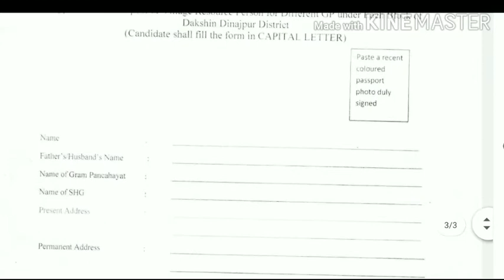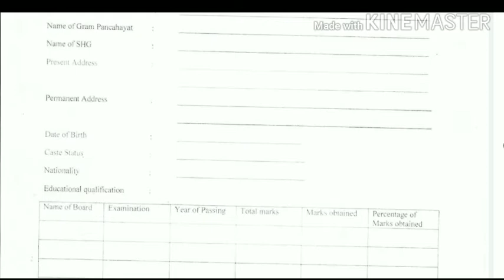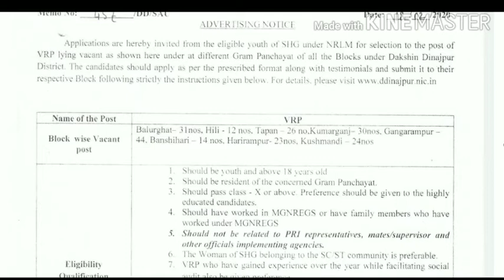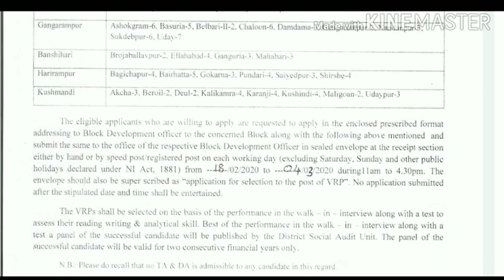গ্রামপঞ্চায়তে কর্মী নিয়োগের বিজ্ঞপ্তি প্রকাশ করেছে , westbengal government job 2020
Wellcome to Smartphone school,
In this video I have discussed about .for 2020 students. follow this Suggestion and get ready for exam..follow the textbook neatly...wish you best of luck.

★★★আমার যে জিনিস গুলো ব্যাবহার করি তার লিংক নিচে দিলাম,যদি কেউ কিনতে বা দেখতে ইচ্ছুক তাহলে নিচের লিংক এ ক্লিক করে নিতে পারো●
◆আমি যে মোবাইল ব্যাবহার করি তার লিংক:-

◆আমি যে ল্যাপটপ ব্যাবহার করি তার লিংক:-

◆আমি যে মাইক্রোফোন ব্যাবহার করি :-

Related topics _1

recruitment 2020,
wbpsc recruitment 2020, wbpsc vacancy 2020, wbpsc bharti 2020,